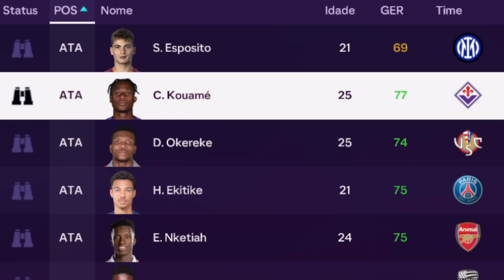FC24 | NOSSA PRIMEIRA CONTRATAÇÃO!! MODO CARREIRA